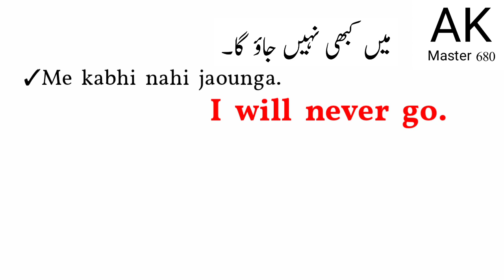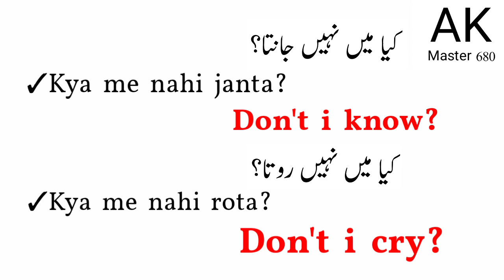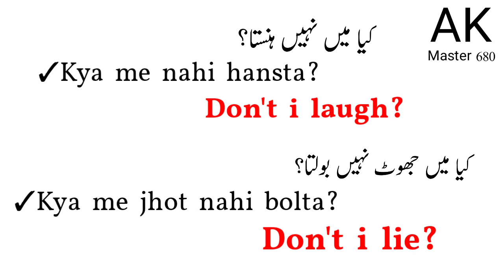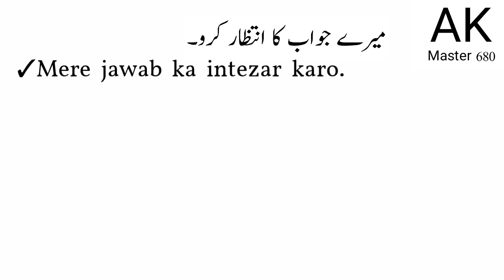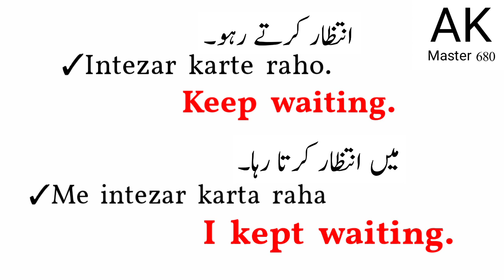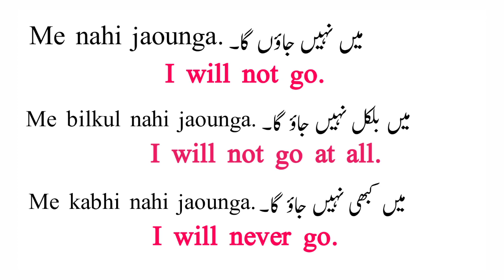English Sentences For Daily Use | English Speaking Practice | Learn English Speaking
About Video:-

Learn Daily Use English Sentences With Urdu Hindi Translation. Best Way To Learn English.

  Content Cover:-
spoken english
english translation
urdu translation
hindi translation